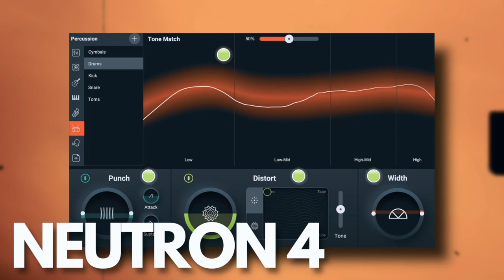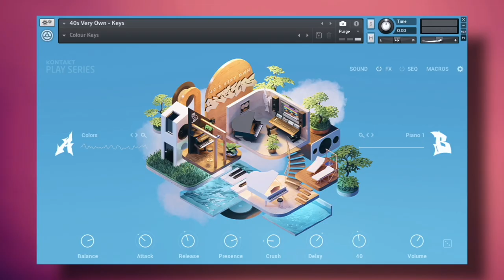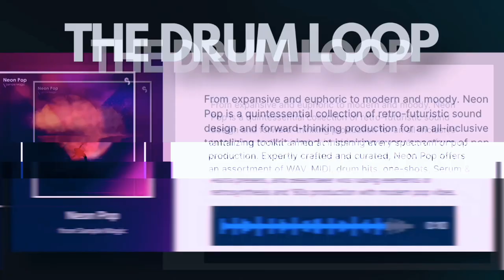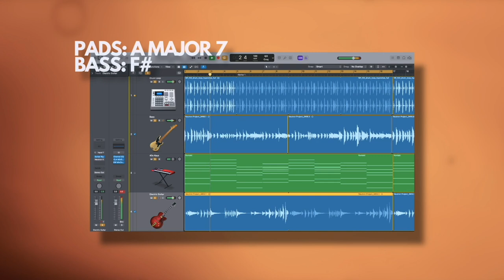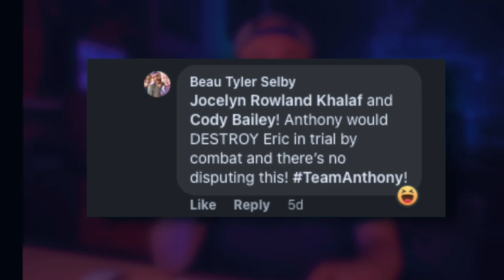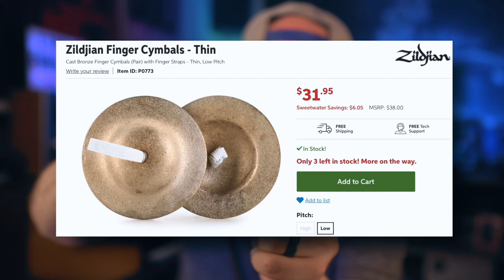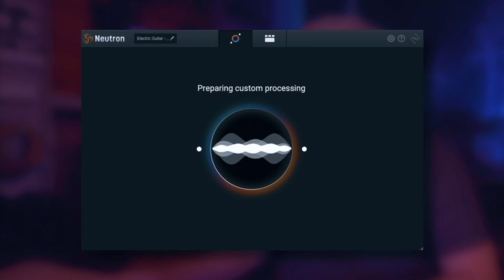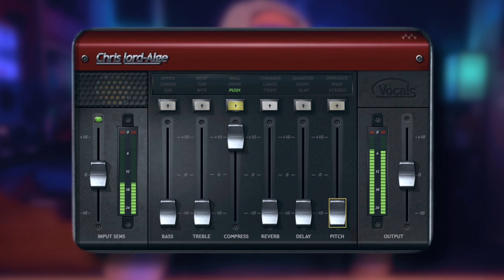Neutron 4 | Making a BANGER with AI... | Izotope | Waves | Native Instruments | Sweetwater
So I've never had such a hard time making a video. What should have taken about 2 to 3 days took around 7 thanks to some computer bugs. Luckily I was able to recover the project at a point even when I thought it was beyond repair. Anyway, in this video I made a song with a drum loop, live bass, guitar, vocals, and percussion... or at least, a chorus and a hook, and fully produced it, followed the process, and let artificial intelligence via Neutron 4 from Izotope mix it. It's crazy how good this turned out! Color me converted to the AI train lol. ￼✌️+❤️+🎵

TIME STAMPS:

INTRO - 0:00
PREVIEW OF FINAL SONG - 0:09
IS A.I. THE FUTURE OF MUSIC? - 0:28
OPENING TITLES - 1:52
WHAT WE'RE DOING TODAY - 2:00
RECORDING KEYS - 2:22
THE DRUM LOOP - 3:27
RECORDING LEAD GUITAR - 4:00
BEAU DOES BASS STUFF- 4:58
MUSIC THEORY TIME! - 5:42
PERCUSSION AND WHY IT'S SO IMPORTANT - 8:00
MIXING WITH A.I. (NEUTRON 4) - 11:55
TIME FOR VOALS - 14:45
FINAL THOUGHTS - 15:28
FULL SONG - 16:18